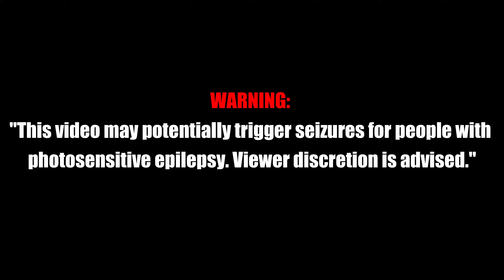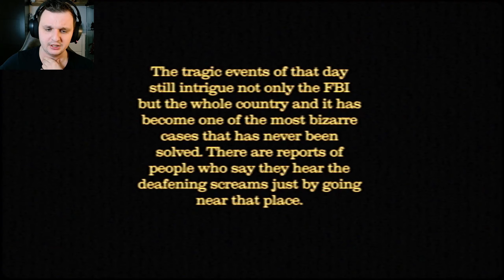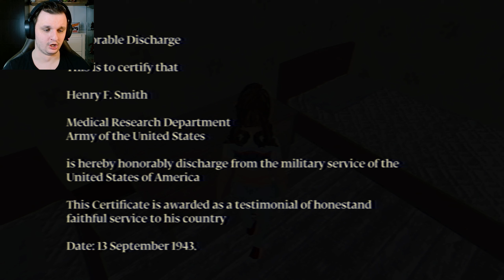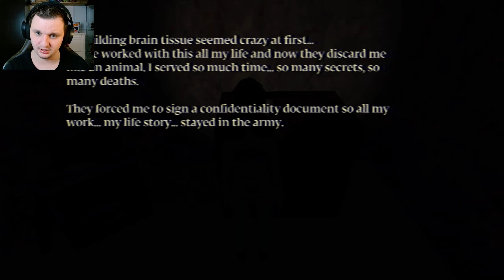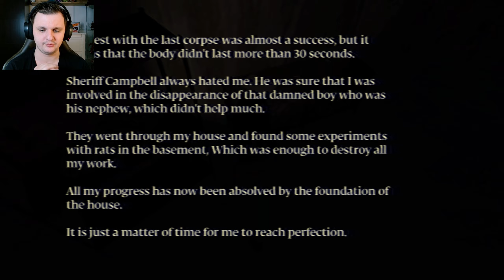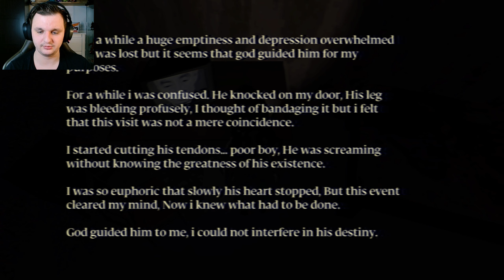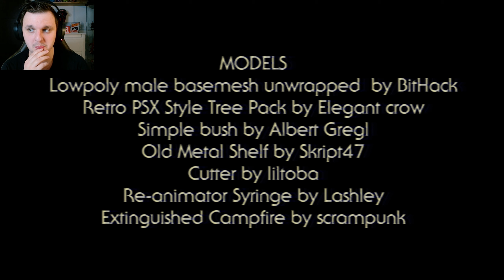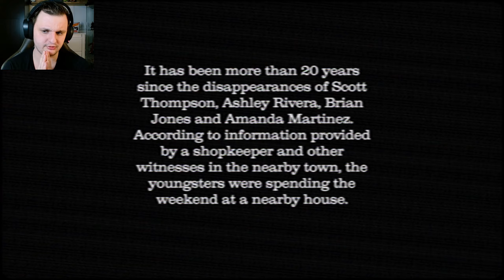Can Anyone Tell Me Why This Game is So Popular? | The House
'The House' is a game where you are invited by your friend Ashley to spend the weekend at a house away from the city with Brian and Scott. You may already think you know how this story will unfold, but things are not quite what they seem.

It's look a lot like a 80's VHS horror movie.

Have fun with this gameplay of "The House"